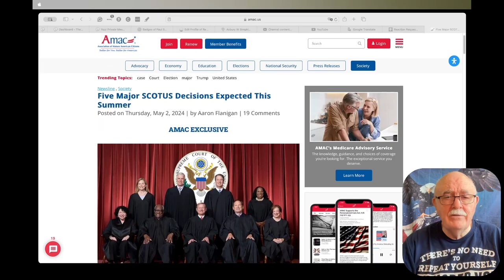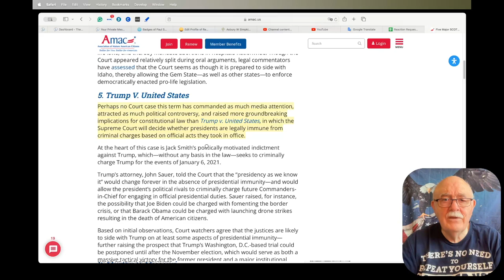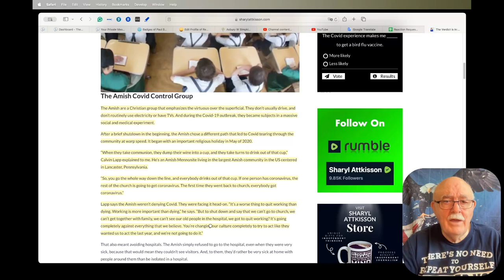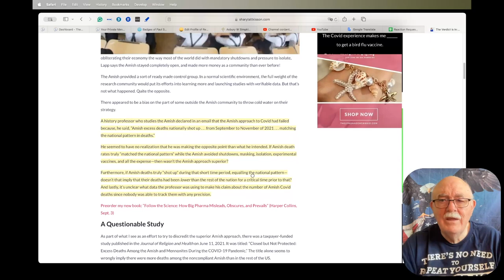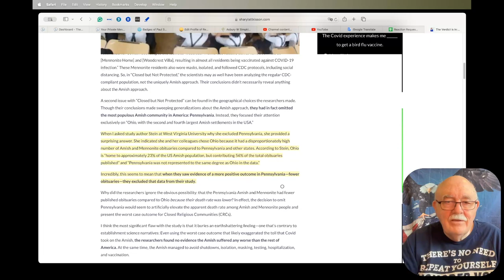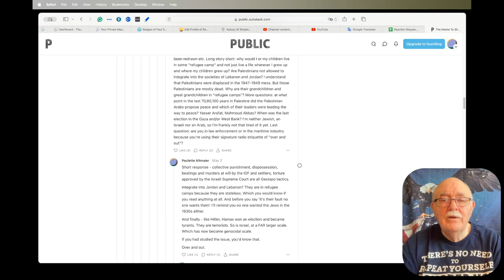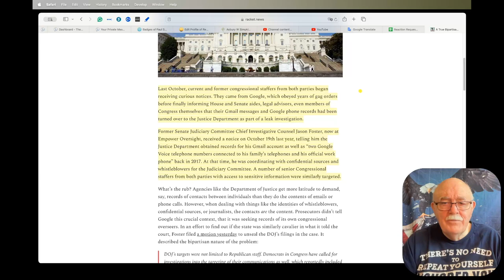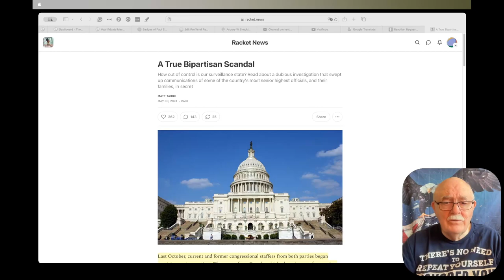Daily News Clips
Five Major SCOTUS Decisions Expected This Summer

The Verdict is In: The Amish Approach to Covid was Superior